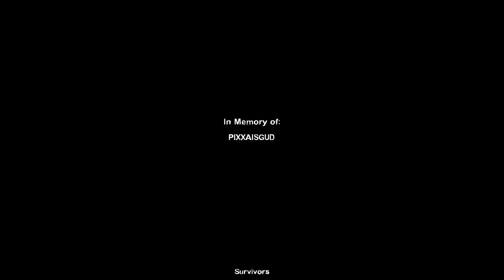Just Hal (Nonsense) - L4D2 Night Gaming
So we decided to play versus and let's say Chargers are quite retarded with a 3 vs 2 game. Afterall we felt it was stupid so we had a regular campaign afterwards. BUT DON'T FORGET TO SEE THE CHARGER MOMENTS HERE!!

Thanks for dropping by! More content coming soon!!!